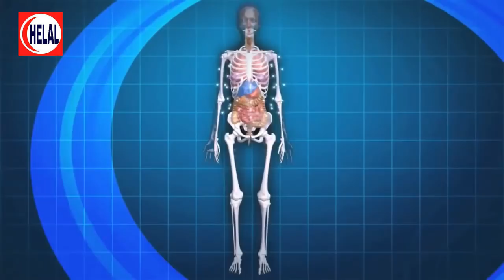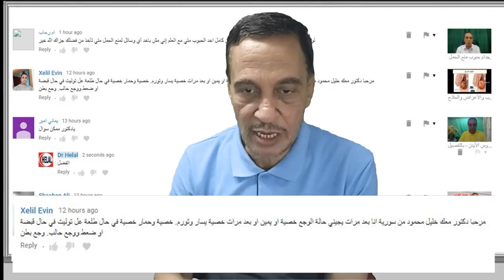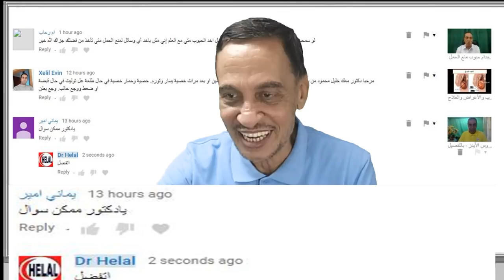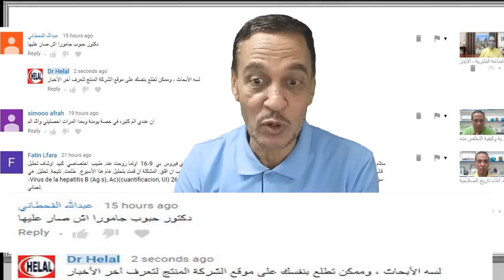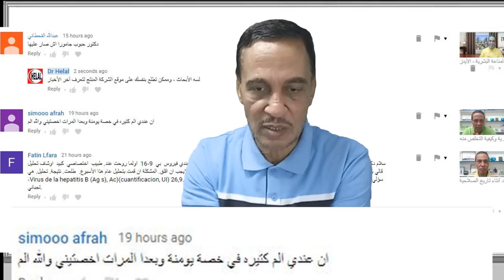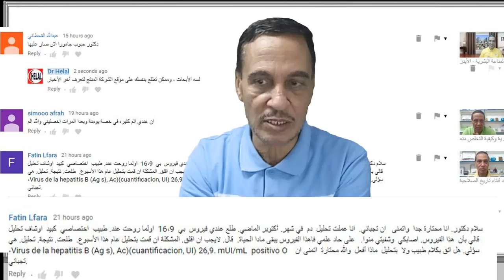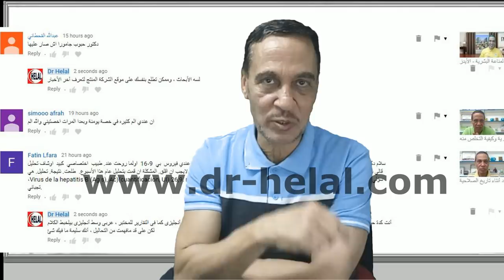الرد على أسئلة 27 فبراير 2019 - ألم الخصية ، فيروس الكبد ب ، حبوب منع الحمل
ام رحاب 5 hours ago
لو سمحت يا دكتور لو عاوزه أصوم شهر رمضان كامل اخد الحبوب متي مع العلم إني مش باخد أي وسائل لمنع الحمل متي تأخذ من فضلك جزاك الله خير
تأخير الدورة الشهرية باستخدام حبوب منع الحمل
 Xelil Evin 15 hours ago
مرحبا دكتور معك خليل محمود من سورية انا بعد مرات يجيني حالة الوجع خصية او يمين او بعد مرات خصية يسار وتورم. خصية وحمار خصية في حال طلعة عل توليت في حال قبضة او ضعط ووجع حالب. وجع بطن
ألتهاب البربخ الأسباب والأعراض والعلاج
 يماني امير 17 hours ago
يادكتور ممكن سوال
يماني امير 3 hours ago
@Dr Helal كيفك يا دكتور سؤالي انا مارست معا وحده ع السريع بس ماجاني أعراض ليا سته شهور الان جالي التهاب بلحلق وحمه والأم بلكتف ورقبه معا العلم في برد
يماني امير 2 hours ago
@Dr Helal دكتور هل إذا مر ع الحادث سته شهور ولم يحدث أعراض انا سليم اتمنى الرد واسف ع الازعاج كما تعرف نحن مغتربين
Shaaban Ali 17 hours ago
السلام عليكم يا دكتور..  عندي تفسير من حضرتك
درجات مرض دوالى الخصية وأهميتها فى علاج الدوالى - 2018
Dr Helal 3 hours ago
اتفضل
Shaaban Ali 1 hour ago
@Dr Helal الله يذيد فضلك...  انا من فتره خمس سنوات سويت جراحة فتاق اربي في الخصيه الايسر في الجيش ومن فتره لقيت الخصيه الايسر اورده نازله علي الخصيه الايسر عملت كشوفات هنا في مستشفى في الخليج وعطوني تقرير من المستشفى معي التقرير وياريت يا دكتور بعد اذن حضرتك الواتس تبعك ارسل لك التقرير والمتابعه مع حضرتك لاني نازل بعد  شهر اتوقع انها جراحه مع العلم اني متزوج من سنه ومارزقت باطفال...  ارجو الرد الله يسلمك يا دكتور
عبدالله القحطاني 18 hours ago
دكتور حبوب جامورا اش صار عليها
أكتشاف دواء يقضى على فيروس نقص المناعة البشرية - الأيدز
لسه الأبحاث ، وممكن تطلع بنفسك على موقع الشركة المنتج لتعرف أخر الأخبار
simooo afrah 23 hours ago
ان عندي الم كتيره في خصة يومنة وبعدا المرات اخصتيني والله الم
ألم الخصية وكيفية التخلص منه - Testicular pain
Fatin Lfara 1 day ago
سلام دكتور. انا محتارة جدا  واتمنى   ان تجباني.  انا عملت تحليل  دم  في شهر. أكتوبر الماضي. طلع عندي فيروس  بي  16،9  اولما روحت عند. طبيب  اختصاصي  كبيد  اوشاف تحليل  قالي بأن  هذا الفيروس. اصابكي  وشفيتي منوا.   على حاد علمي فاهذا الفيروس يبقى مادا الحياة.  قال. لايجب ان اقلق. المشكلة ان قمت بتحليل عام هذا الأسبوع.  طلعت. نتيجة. تحليل. هي ،Virus de la hepatitis B (Ag s), Ac)(cuantificacion, UI) 26,9. mUI/mL  positivo O    سؤلي. هل اتق بكلام طبيب ولا  بتحليل  ماذا أفعل  والله محتارة  اتمنى ان تجباني.